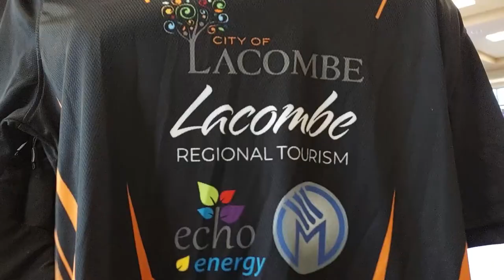Coming Soon: Lacombe Dome The Movie